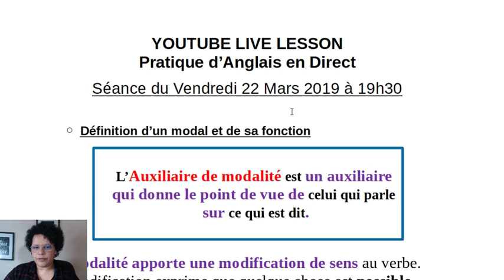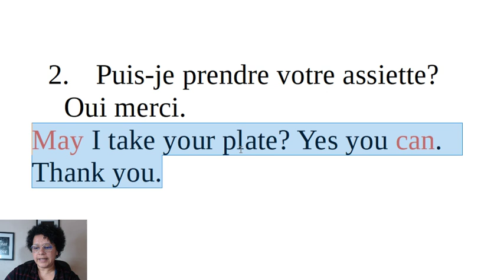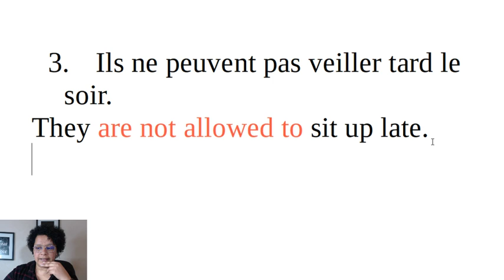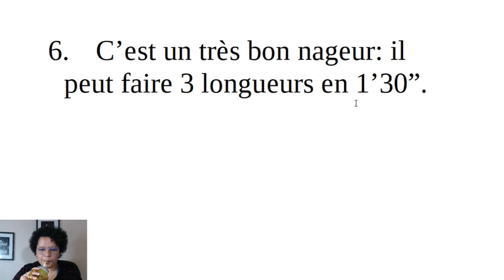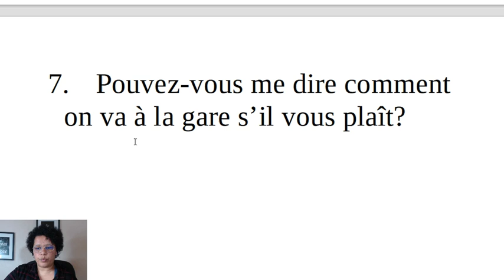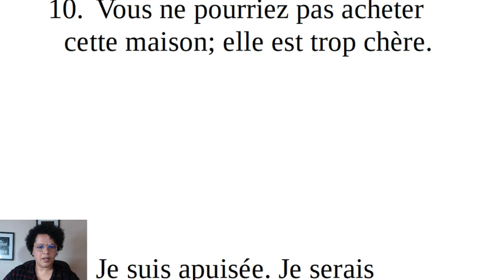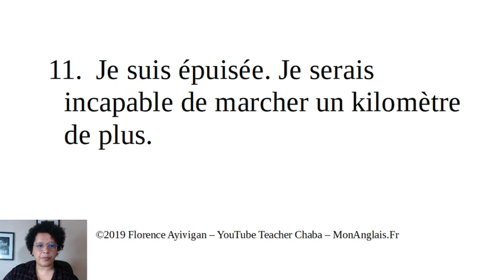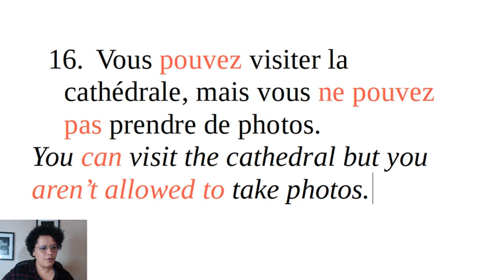[LIVE] Pratique d'Anglais n°6 - Phrases avec les MODAUX de Capacité et de Permission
𝙁𝙡𝙤𝙧𝙚𝙣𝙘𝙚 𝘼𝙮𝙞𝙫𝙞𝙜𝙖𝙣
𝘾𝙤𝙖𝙘𝙝 𝙙'𝘼𝙣𝙜𝙡𝙖𝙞𝙨

Direct de pratique d'anglais. Faisons des phrases ensemble.
Allez directement à 1:54 quand le son est rétabli :)

Aujourd'hui, dans ce live d'exercices d'anglais nous allons nous pencher sur les MODAUX pour exprimer les modalités de la Capacité et la Permission.

👉COACHING & FORMATION D'ANGLAIS EN LIGNE: 🎓

►► Réservez votre COACHING D'ANGLAIS et obtenez un diagnostic de votre anglais

►►Découvrez la formation de 30 jours, PENSER EN ANGLAIS POUR LE PARLER FACILEMENT

🎁 LES GRATUITS: 🎁

►►Recevez un TUTORIEL GRATUIT de 3 vidéos pour ne plus rester bloqué au moment de parler anglais en cliquant

👀Quelques Playlists que vous allez aimer: 👀